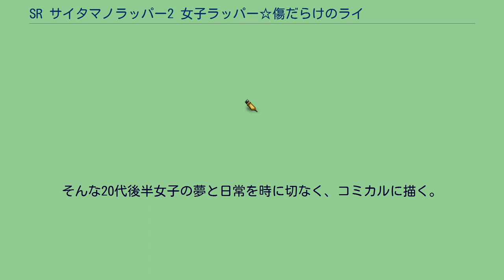SR サイタマノラッパー2 女子ラッパー☆傷だらけのライム